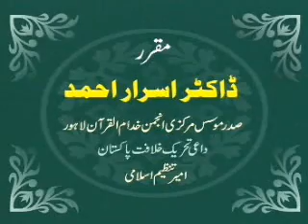Dr Israr Ahmed Hakeqat wa Iksam Shirk Part 3